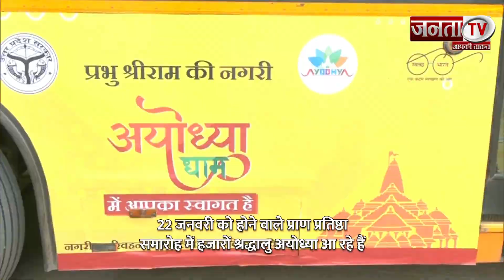Ayodhya में पर्यटकों के लिए शुरू हो रही 100 Electric Bus सेवा, CM Yogi ने हरी झंडी दिखाकर किया रवाना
अयोध्या (Ayodhya) में भगवान राम के मंदिर का काम तेजी से किया जा रहा है 22 जनवरी को होने वाले प्राण प्रतिष्ठा समारोह में हजारों श्रद्धालु अयोध्या आ रहे हैं ऐसे में विभिन्न स्थानों पर हजारों श्रद्धालुओं को पहुंचाने के उत्तर प्रदेश सरकार अयोध्या में तमाम नई योजनाएं ला रही है इसी कड़ी में अयोध्या में आए पर्यटनों के लिए 100 इलेक्ट्रिक बसों को सरकार शुरू करने जा रही है। इन बसों को आज सीएम योगी ने हरी झंडी दिखाकर रवाना किया।